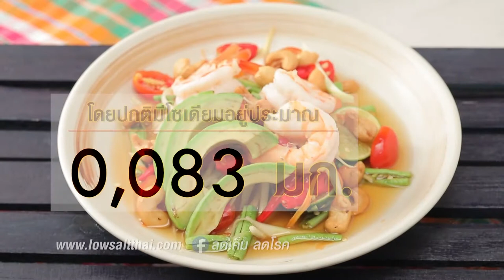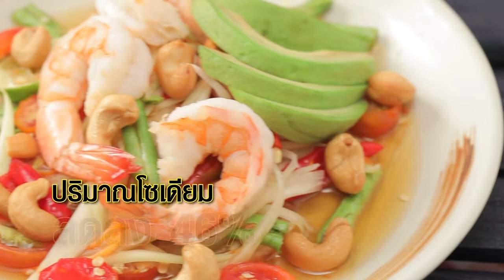ร้านแสนแซ่บ l ลดเค็ม เลือกได้ l สำนักงานกองทุนสนับสนุนการสร้างเสริมสุขภาพ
เราสามารถเลือกร้านอาหารที่เป็นอาหารลดเค็มได้ วันนี้ขอแนะนำ 👉ร้านแสนแซบ เป็นร้านอาหารเพื่อสุขภาพ มีเมนูอาหารที่มีปริมาณโซเดิมค่อนข้างน้อย เช่น ตำแสนแซบ หลังจากเทียบกับเมนูทั่วไปมีปริมาณโซเดียมที่แตกต่างถึง 46% และต้มแซบเอ็น หลังจากเทียบกับเมนูทั่วไปมีปริมาณโซเดียมที่แตกต่างถึง 36%

▲Line @yingsakfood